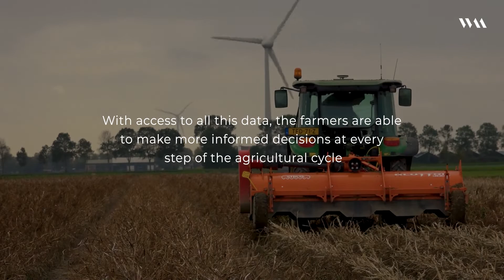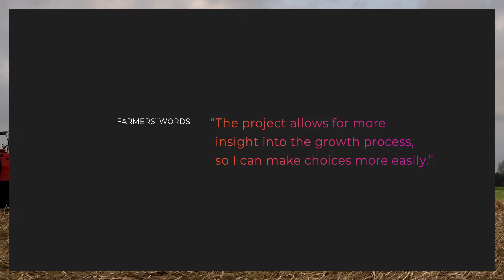FarmViewer - Increasing agricultural productivity and sustainability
Maintaining the balance between yield and sustainability is a crucial feature of modern-day agriculture. The United Nations estimates that demand for food will increase 70% by 2050, so farmers need to get all they can out of the land to feed growing populations. Yet they must do so without exhausting the soil or polluting the environment.

As a solid step in this direction, Fellowmind built a solution that combines data from FarmBeats (Microsoft's project that combines IoT sensors, data analysis, and machine learning) and physical sensors to deliver relevant insights to the farmers through a unique smart-device app called FarmViewer. With access to this data, the Wieringermeer farmers are now able to make more informed decisions at every step of the agricultural cycle – from pre-planting to harvesting and beyond.